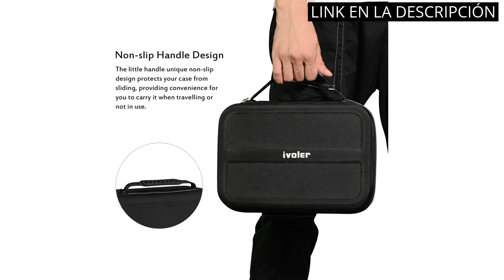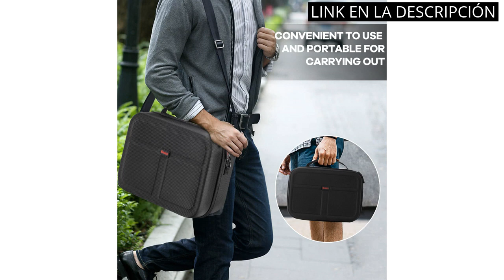【FUNDA NINTENDO SWITCH HARRY POTTER】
✓ Más información

✋  Aquí están los 6 mejores accesorios para nintendo switch, incluyendo la increíble funda de harry potter disponibles en el mercado.

🔽🔽🔽 ENLACES DE COMPRA FUNDA NINTENDO SWITCH HARRY POTTER 🔽🔽🔽

1) Orzly Funda para Nintendo Switch y Switch OLED - portátil Estuche rigido - Bolso de viaje con Ranuras para juegos, Joy-Con mandos y accessorios - Negro

2) HEYSTOP Funda de transporte para consola Nintendo Switch y accesorios, con carcasa para pantalla HD y tapas protectoras de palancas del mando

3) HEYSTOP Carcasa Compatible con Nintendo Switch, Funda Nintendo Switch con Protector de Pantalla para Nintendo Switch Console y Grip con 6 Agarres para el Pulgar, Nueva Versión

4) Bestico Funda para Nintendo Switch y Switch OLED - Funda de viaje para Nintendo Switch con 10 cartuchos de juegos para la consola, Adaptador de CA, cable HDMI, mando Joycon y correa Joycon

5) ivoler Funda Compatible con Nintendo Switch y Switch OLED, Estuche Dura de Transporte, Carcasa Rígida de Viaje para Consola, Adaptador AC, Joy-con Grip, Strap Joy-con, 18 Cartuchos de Juegos y Otros

6) Bestico Funda para Nintendo Switch y Switch OLED, Estuche Rígido de Transporte de Viaje para Consola Switch, La Base de la Switch, Adaptador AC, Joy con Grip, Pro Controller y 18 Cartuchos de Juegos

00:00 - Intro
00:07 - 1) Orzly Funda para Nintendo Switch y Switch OLED...
00:37 - 2) HEYSTOP Funda de transporte para consola Nintendo Switch...
01:15 - 3) HEYSTOP Carcasa Compatible con Nintendo Switch, Funda...
01:57 - 4) Bestico Funda para Nintendo Switch y Switch OLED...
02:36 - 5) ivoler Funda Compatible con Nintendo Switch y Switch...
03:08 - 6) Bestico Funda para Nintendo Switch y Switch OLED,...
03:41 - Outro